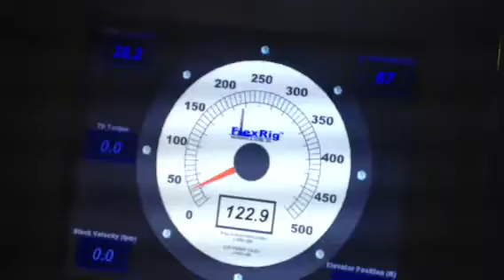Dang my jobs lagit!!